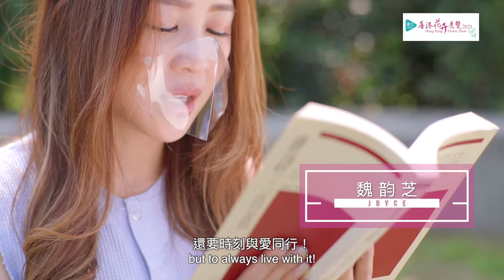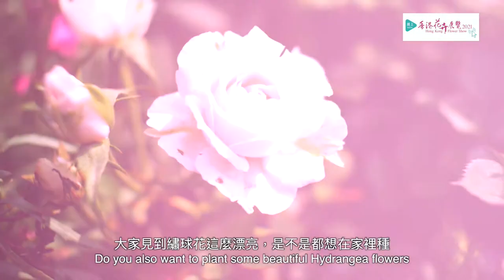西貢區園圃介紹 Introduction of Sai Kung District Garden Plot